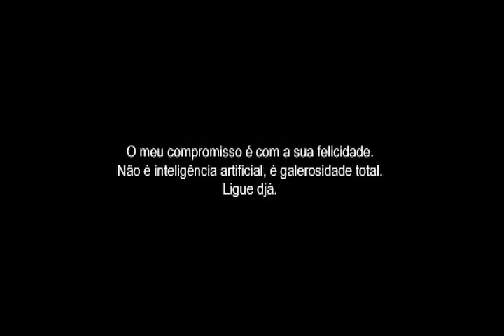Dr. Galeroso - Parte II | VOID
O Dr. Galeroso, um dos maiores especialistas no ramo do aconselhamento amoroso, é a estrela da nossa campanha de Dia dos Namoradxs. Além dos já famosos conselhos, ele também vai se aventurar em dicas de presentes, produtos, festas, bares, restaurantes, através do SUPER PLANTÃO VEM D ZAP .

O Dr. Galeroso estará disponível GRATUITAMENTE para todos aqueles que tiverem dúvidas ou precisam de dicas para essa data que exala amor e paixão.